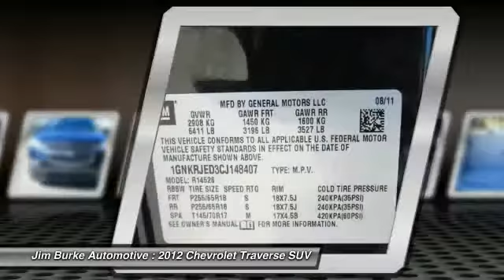2012 Chevrolet Traverse Birmingham AL NI16130B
2012 Chevrolet Traverse LT w/2LT

*Priced Below Market! ThisTraverse will sell fast!* *This 2012 Chevrolet Traverse LT w/2LT* *Auto Climate Control* *Backup Camera* *This Traverse has a very popular Black Granite Metallic exterior color with a Cashmere/Dk Gray interior that looks fantastic!* *Jim Burke Pre-Owned Super Center prides itself on value pricing its vehicles and exceeding all customer expectations! The next step? Give us a call to confirm availability and schedule a hassle free test drive! We are located at: 1400 5th Avenue North, Birmingham, AL 35203.* Jim Burke! Where THE SALE NEVER ENDS!